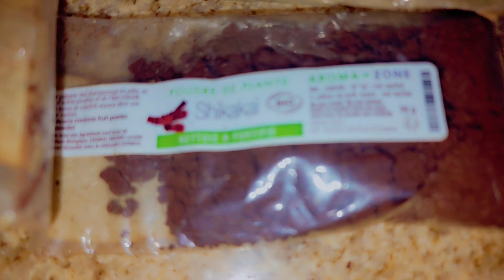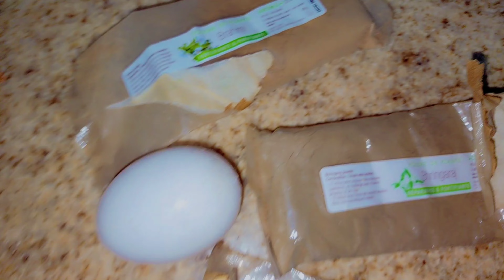POUSSE CHEVEUXCM CHALLENGE/ SOIN VISAGE//PISCINE /vlog/UNE JOURNÉE...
humour new family vlogs vin antre nan challenge sa ak mwen vin enjoy uon bel jounen anba solèy